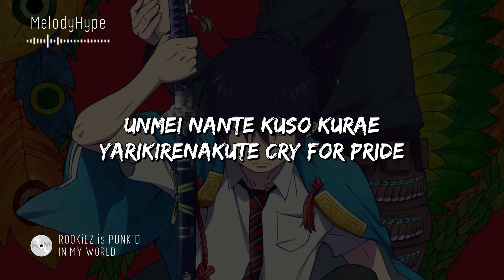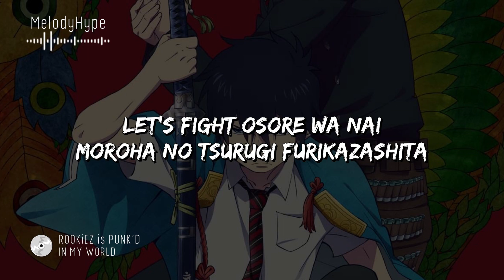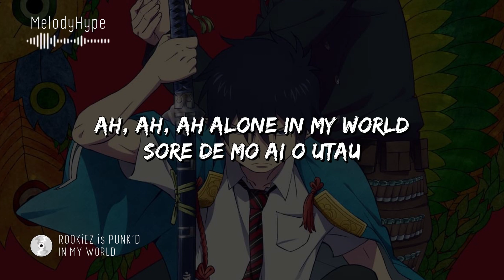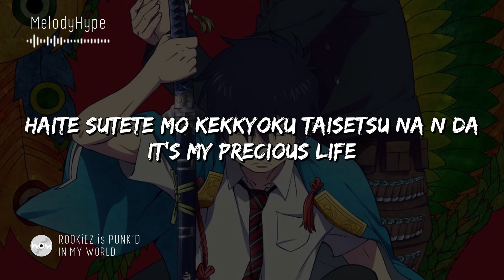Ao no Exorcist - Opening 2 Full 『IN MY WORLD』by ROOKiEZ is PUNK'D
Ao no Exorcist - Opening 2 Full 『IN MY WORLD』by ROOKiEZ is PUNK'D (Lyrics)
TV Anime "Blue Exorcist" OP Theme Song 2 Full
Artist:  ROOKiEZ is PUNK'D